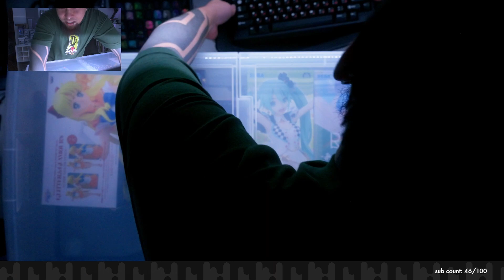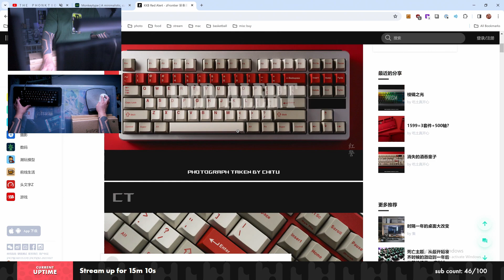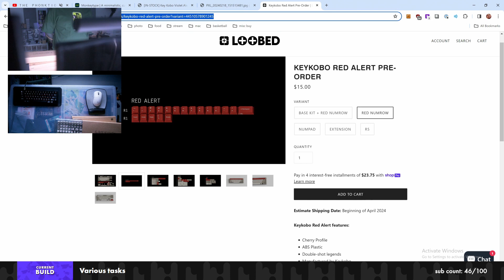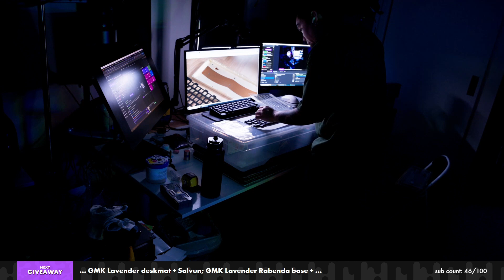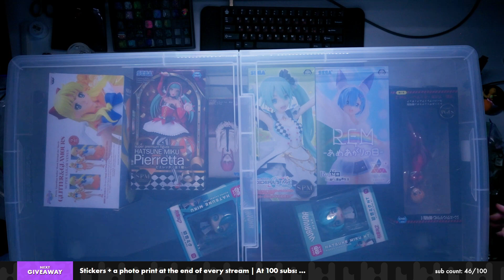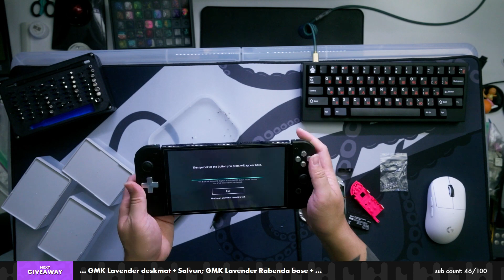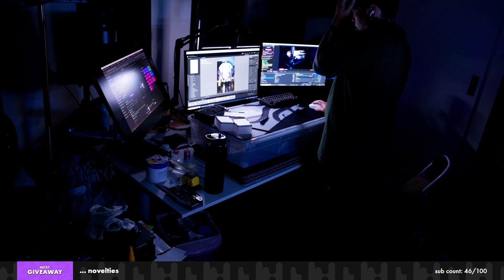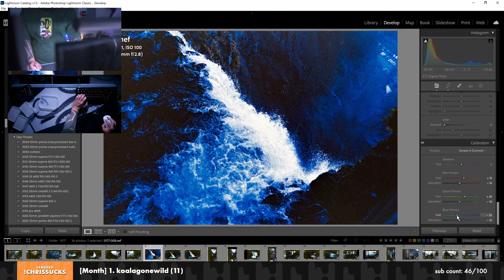joycon shell part 2: February 18, 2024 [VOD]